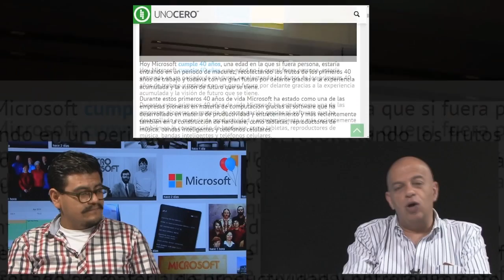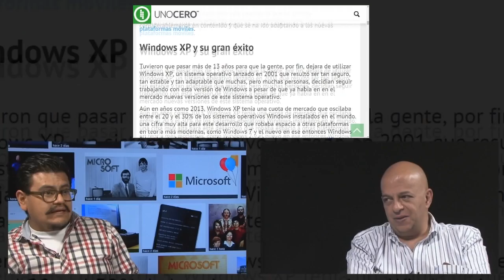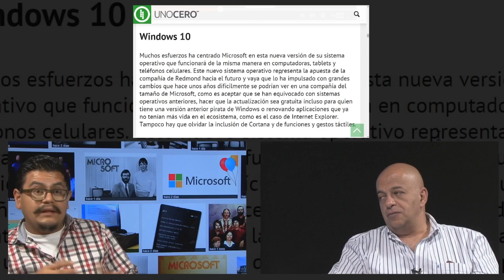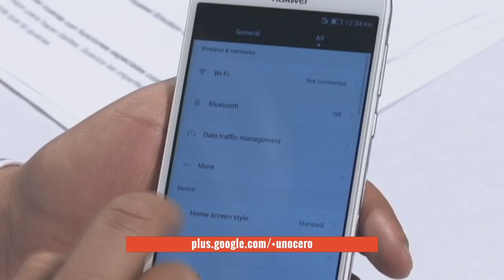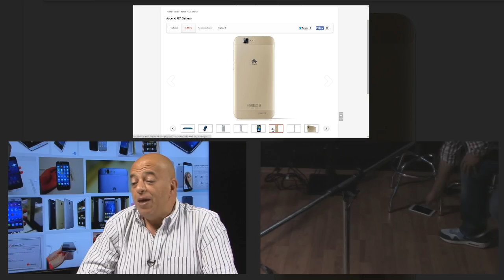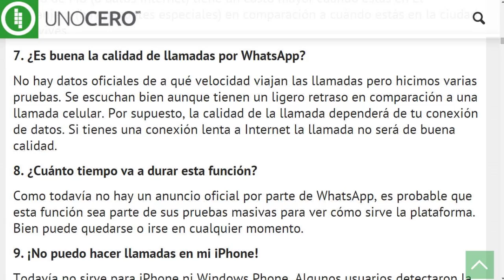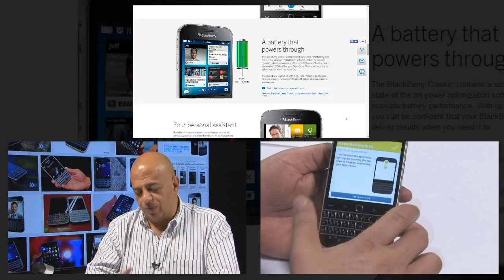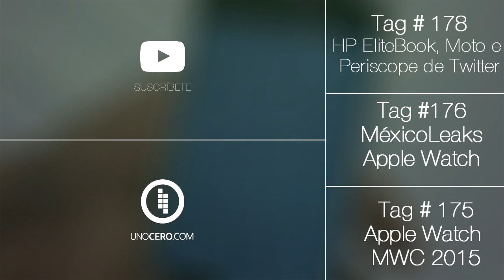TAG #179: 40 años Microsoft, BlackBerry Classic, llamadas WhatsApp, Ascend G7 y memorama de unocero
Aunque algunos en el Matukplex llegaron en traje de baño a la oficina y otros tantos aún con arena en los pies, eso no fue pretexto para no preparar la nueva edición de TAG que, puntual para todos ustedes, ya está lista y llena de información.

En este programa, el 179 de TAG, platicamos con Oscar Carbajal, coordinador editorial de unocero, sobre los primeros 40 años de  vida de Microsoft, cómo es que está la compañía en este momento y hacia dónde se está moviendo. Además, también abordamos el tema de las populares llamadas VoIP de WhatsApp que ya están disponibles para los usuarios de Android.

En cuanto al hardware, reseñamos dos nuevos smartphones que llegan al mercado, la BlackBerry Classic y el Ascend G7 de Huawei; ambos ya disponibles en México y próximamente en otros países de Latinoamérica.

Por último, te presentamos el nuevo servicio de unocero, un juego de memoria bastante geek para que tengas un momento de esparcimiento en medio de un pesado día de trabajo o en un descanso entre clase y clase.